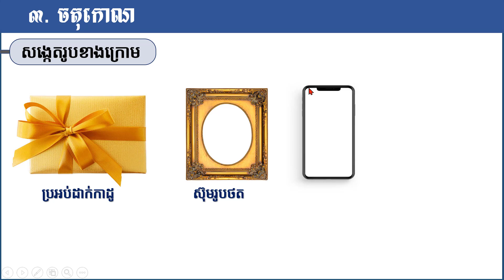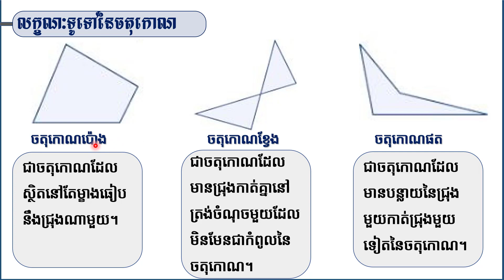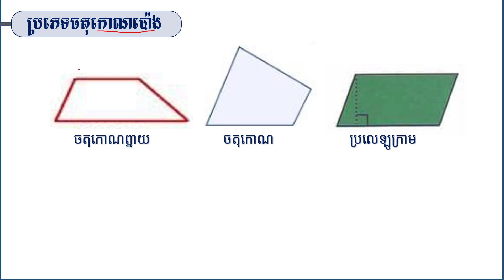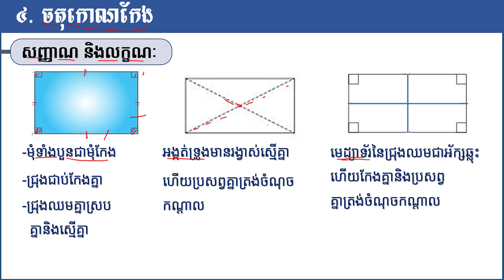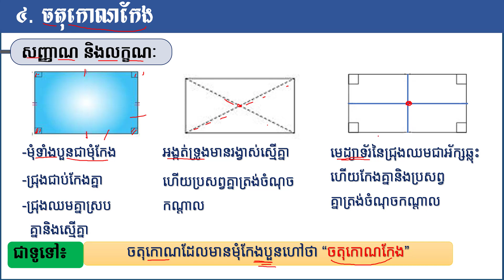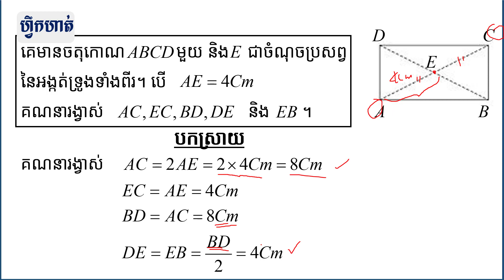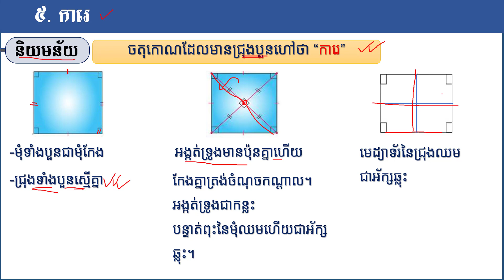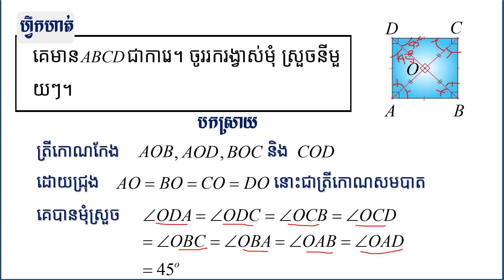2 K7MAEP68 គណិតវិទ្យា៖ ថ្នាក់ទី៧៖ មេរៀនទី១៥៖ រូបធរណីមាត្រដែលមានពីរវិមាត្រ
មុខវិជ្ជា៖ គណិតវិទ្យា
ថ្នាក់ទី៖ ៧
 មេរៀនទី១៥៖ រូបធរណីមាត្រដែលមានពីរវិមាត្រ